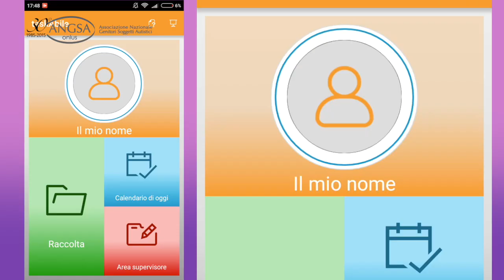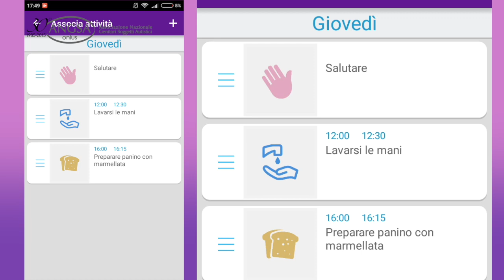Tutorial taskAbile: Associa